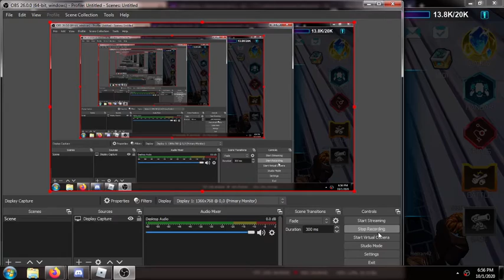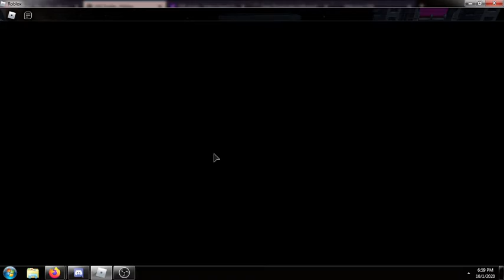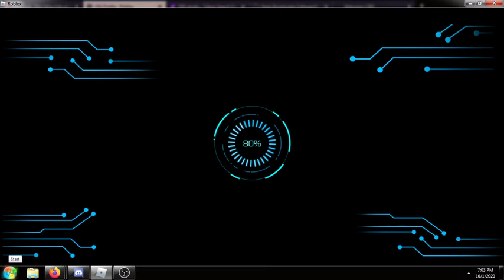Doing trial for "Totally"op stuff.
so this trial ehhh i am okay what i got.